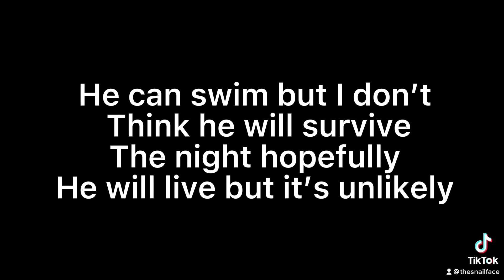I have some really bad news……